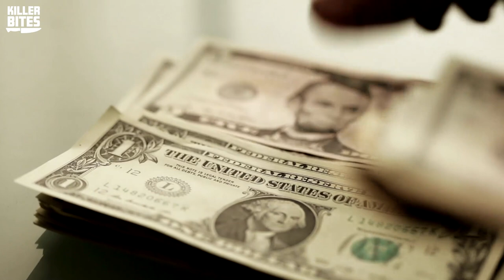The Soft-Spoken Bank Robber Who Didn't Use A Gun - Cowboy Bob Case | Killer Bites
In today's episode of Killer Bites, we're taking a look at the mysterious case of Cowboy Bob, the soft-spoken bank robber who didn't use violence until the end. Cowboy Bob was a serial bank robber who challenges EVERYTHING we know about bank robberies and serial criminals: he didn't use a gun or any violence and was extremely polite and soft-spoken. Heck, he sometimes didn't even speak! But this is not the most shocking fact about his case... Let's talk about Cowboy Bob.